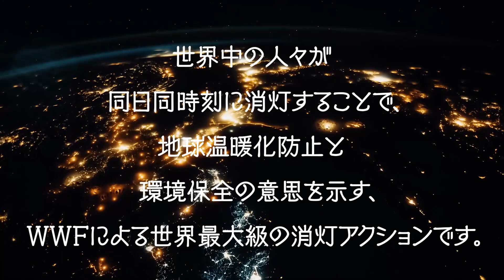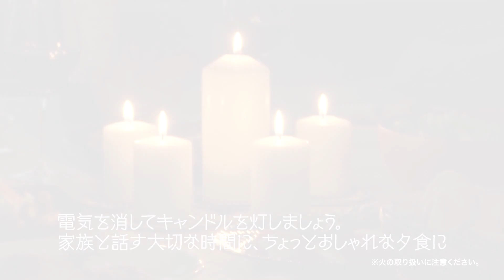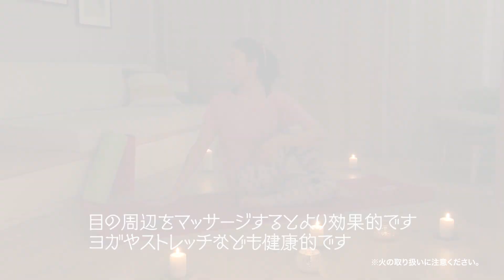【本編】EARTH HOUR 2022 in 横浜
2022年３月26日（土）20時30分から電気を消して過ごしませんか？
「EARTH HOUR」は、世界中の人々が同日同時刻に電気を消し、「地球の環境を守りたい」という想いを消灯のバトンでつなぐ、WWFが主催する世界最大規模の消灯イベントです。
この動画は「EARTH HOUR」の横浜市オリジナルプロモーション動画の本編です。

横浜市　温暖化対策統括本部　調整課